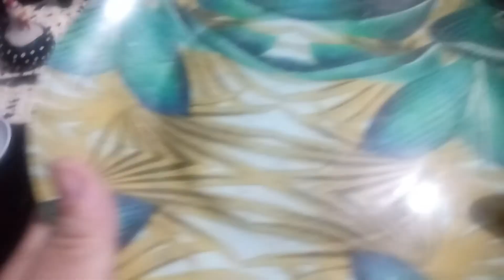esse omelete ficou maravilhoso 😋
estava com uma fominha e fiz um omelete. ficou muito bom Created by InShot